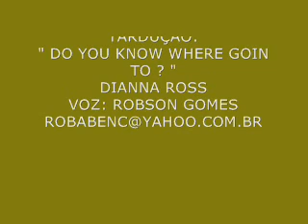TRADUÇÃO: DO YOU KNOW WHERE GOING TO (DIANNA ROSS) VOZ: ROBSON GOMES